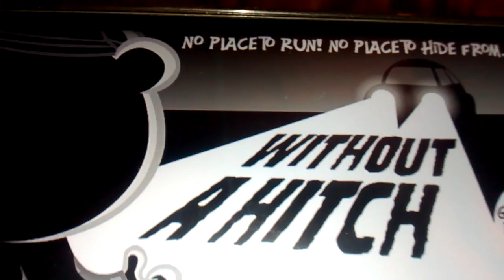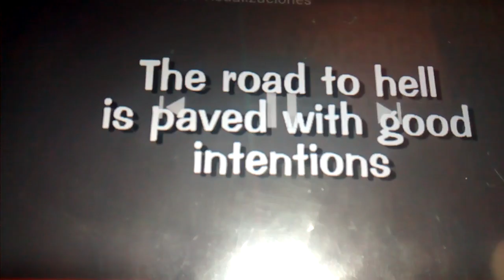Happy tree friends without a hitch